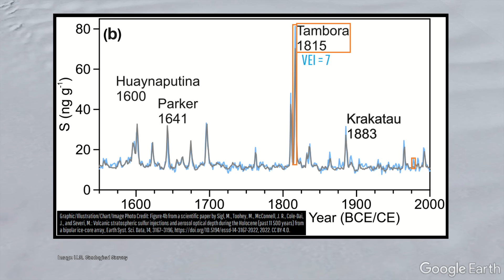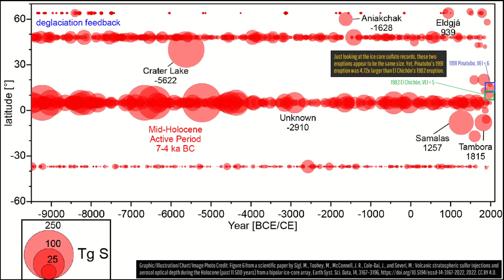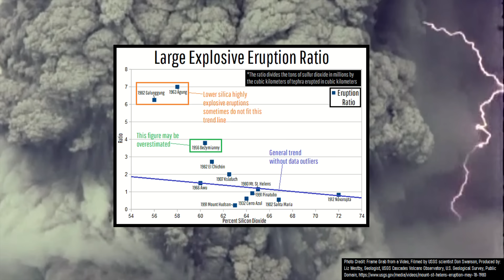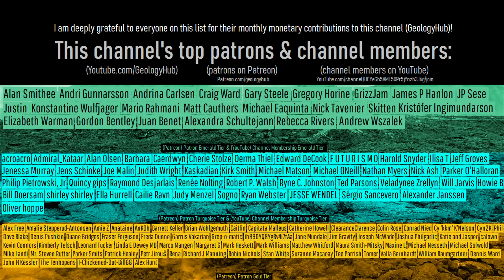The Deadly & Deceptively Large Volcanic Eruption of Mexico's El Chichón Volcano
On March 28th, 1982, the El Chichón volcano within Mexico unexpectedly exploded, beginning a climactic eruption that would end up pulverizing 150 square kilometers of terrain. This sadly included 9 entire villages, and 1900 people. Yet, while El Chichón's 1982 eruption was one of the largest to occur during the 20th century, if you were to have looked at this very eruption in ice cores, it would have appeared to be 4 times larger. This video discusses why El Chichón's 1982 eruption was unusually rich in sulfur dioxide gas.

Thumbnail Photo Credit: Schaefer, J. R. G., Alaska Volcano Observatory / Alaska Division of Geological & Geophysical Surveys, This image was overlaid with text, and then overlaid with GeologyHub made graphics (the image border & the GeologyHub logo).

Note: This video's thumbnail image displays the 2008 eruption of Alaska's Okmok volcano. I could not find a public domain image of El Chichón's 1982 eruption, and as a result instead decided to show what part of its plinian eruption may have looked like via displaying a completely different plinian eruption.

Sources/Citations:
[1] Shinohara, H. (2008), Excess degassing from volcanoes and its role on eruptive and intrusive activity, Rev. Geophys., 46, RG4005, doi:10.1029/2007RG000244.
[2] Sigl, M., Toohey, M., McConnell, J. R., Cole-Dai, J., and Severi, M.: Volcanic stratospheric sulfur injections and aerosol optical depth during the Holocene (past 11 500 years) from a bipolar ice-core array, Earth Syst. Sci. Data, 14, 3167–3196, 2022.

0:00 El Chichon Eruption
1:19 Sulfate Spikes
2:36 Explosive Eruption Ratio
3:22 Anhydrite
4:11 Volcano Model